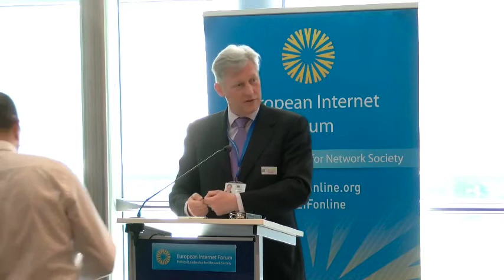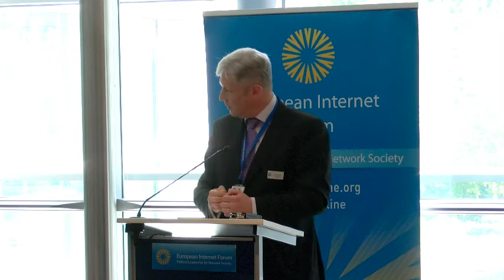Eddy Hartog, Head of Unit Smart Mobility and Living, DG CONNECT, on Connected Cars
On Tuesday 25 April, EIF & Pilar del Castillo MEP and EIF Chair debated on connectedcars. Participants tackled questions such as collaboration within the telecoms industry, user expectations or the challenges for car manufacturers.